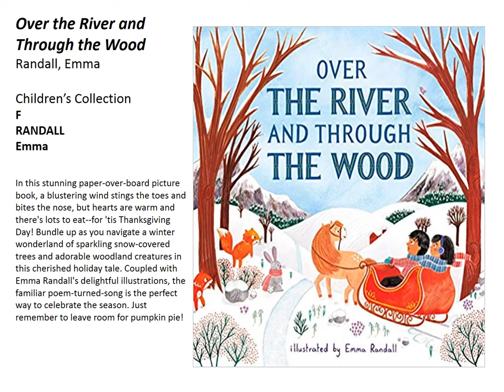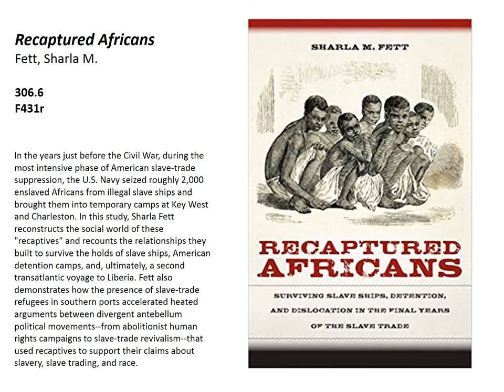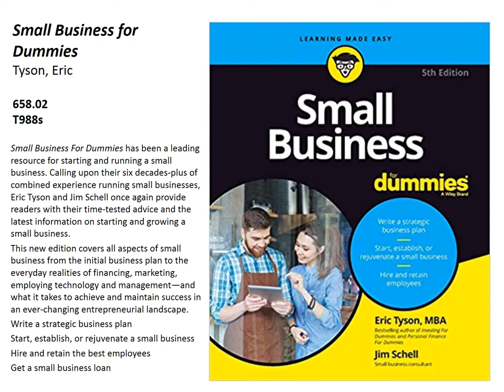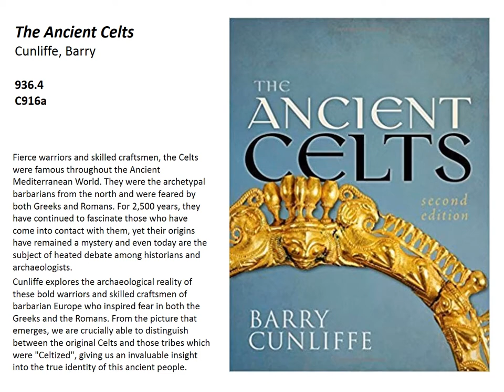New Books Oct 4, 2019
New Books in the Library